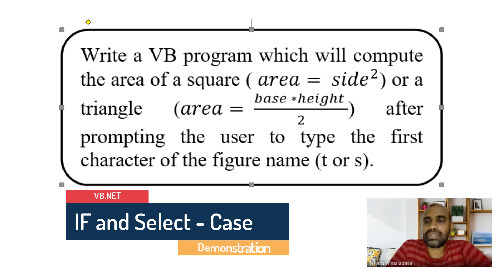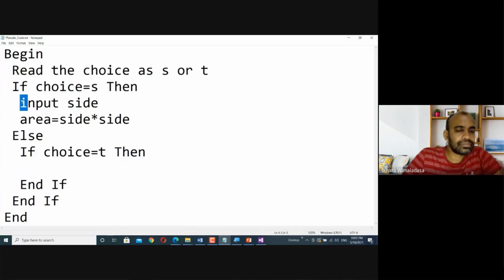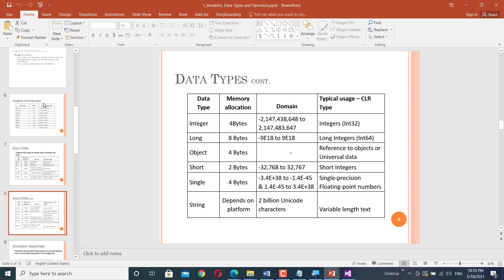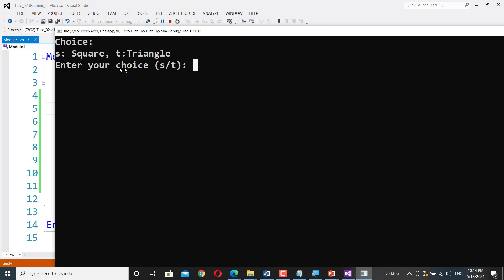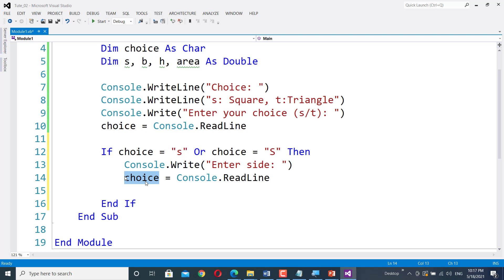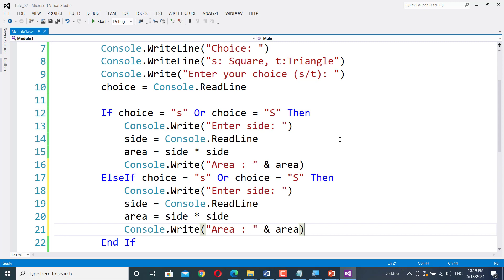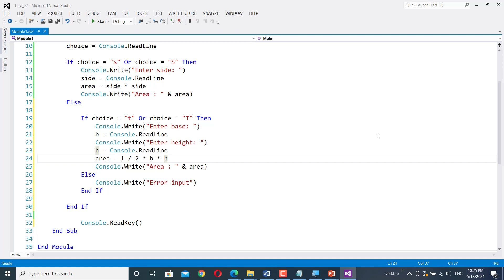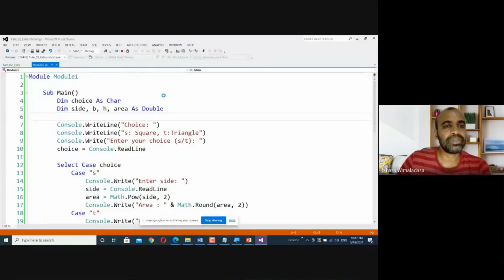සිංහලෙන් | VB.NET - If - Then - Else | Select - Case | Beginner Lesson 03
Step by Step demonstration. This is how we write a VB.NET IF_Then_Else and Select_Case statements. It includes examples for IF and Select - Case.